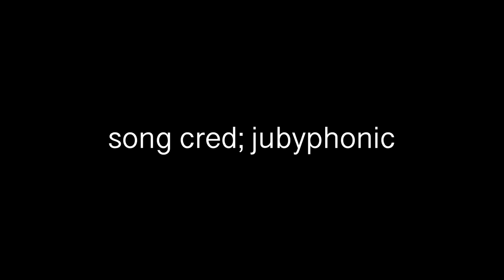Tangy Speedpaint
Game: Animal Crossing

**In Case Anyone Asks What I'm Using**:
-Procreate (exported timelapse video within the app as well)
-Lumafusion